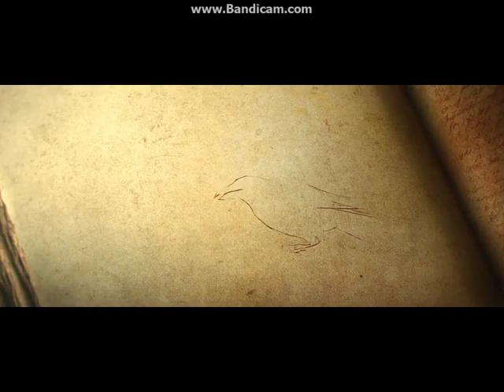Diablo 3 folge1